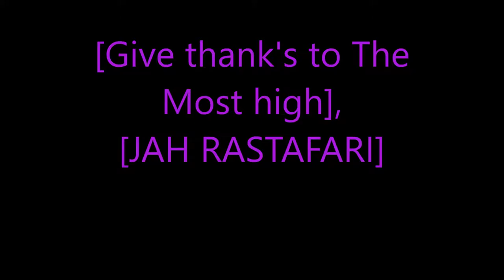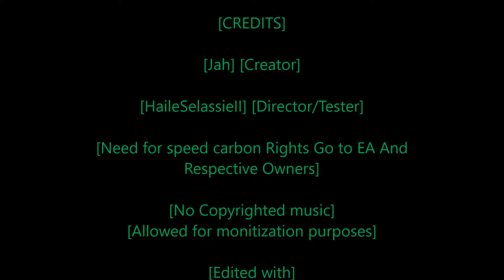Rastafari Exposed Need for Speed Carbon Story Mode Ep 32 Finshed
[Stormzy Channel]

[THEPIKMINEMPIRE-Link]